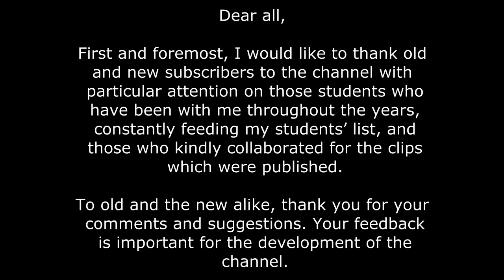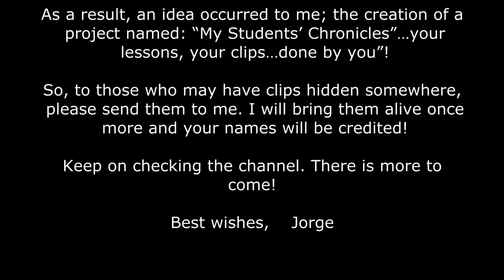Channel News!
This short clip is to clarify for everyone regarding some of the issues commented on.

I hope this will help to understand the content which I've been uploading.